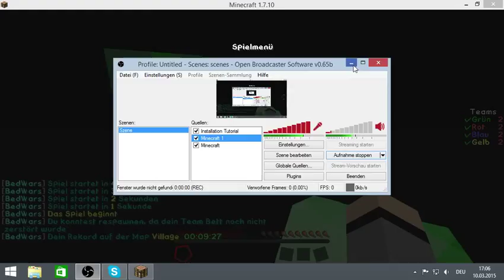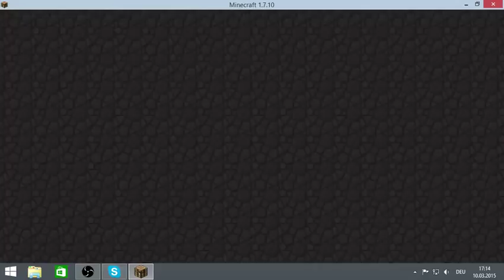Minecraft Bedwars mit MMM111MMMsuper